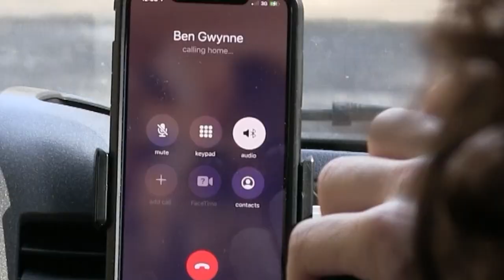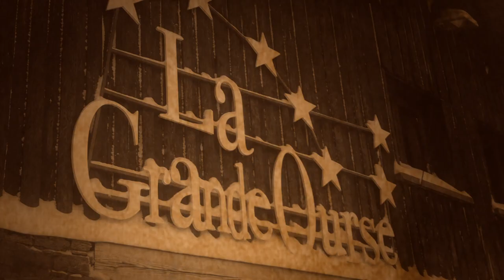Squid Lips - Virtual Tour - Official Trailer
The Premier Video on our NEW CHANNEL!

Après Ski TV is about the world of mountains... not the skiing and the riding and the other craziness we LOVE - there are guys doing that much better than we can.

This channel will be all about the industry and the culture that surrounds the world of mountain sport and lifestyle; music, dining, nightlife and MORE... bringing the mountains to people from a different angle.

We are musicians. We know tons about music and a teeeny tiny bit about video production. This TV channel is our new dream (born from the boredom and poverty of covid).   We have millions of ideas for the future but to start we are sticking with what we do best and hosting some live gigs.

This is the very silly trailer for our forthcoming Virtual Tour which is on sale